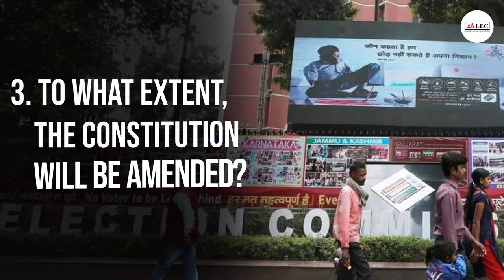One Nation One Election: The Future of India’s Democracy | History Explored | Oshin Maam ALEC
What Is One Nation, One Election: The Future of India’s Democracy |History Explored |Oshin Maam ALEC One Nation, One Election - Is India Ready for This Big Change? "What does One Nation One Election mean for India? Will it truly save costs, or are there deeper issues at play? In this episode of Legit Affairs with Oshin Maam, we break down the potential impacts on governance, federalism, and voter engagement. Is it the future of Indian democracy or a distraction from more pressing issues?"

"One Nation, One Election," a significant proposal aimed at synchronizing elections for the Lok Sabha and state assemblies in India. Explore the history, advantages, and disadvantages of this proposal and understand its potential impact on the future of Indian democracy. From reducing electoral costs to enhancing governance efficiency, discover how this initiative could reshape the political landscape of the country. Join us as we analyze the implications of this transformative idea and its relevance in contemporary Indian politics.